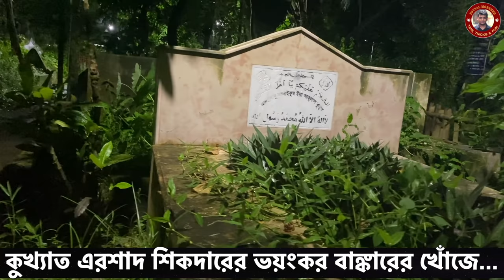খুলনার কুখ্যাত খুনী এরশাদ শিকদারের ভয়ংকর বাঙ্কারের খোঁজে... ErshadShikder FoysalMorshed! Vlog-9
খুলনার কুখ্যাত খুনী এরশাদ শিকদারের ভয়ংকর বাঙ্কারের খোঁজে...
আমি ফয়সাল মোরশেদ।নিজের ভাবনার জগতের কিছু কথা নিয়ে প্রতিদিন হাজির হই আপনাদের কাছে। অনেক ভালবাসা আর ধন্যবাদ আপনাদের।

I, Foysal Morshed, Make videos daily. Love to share with you about my daily activities & thoughts. Lots of love to you all.